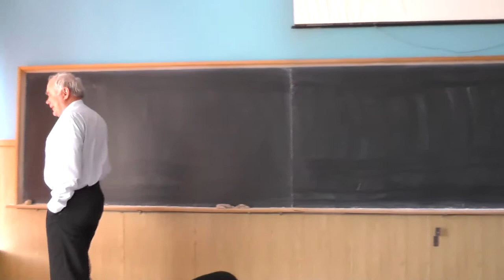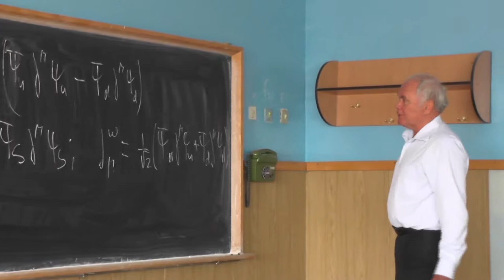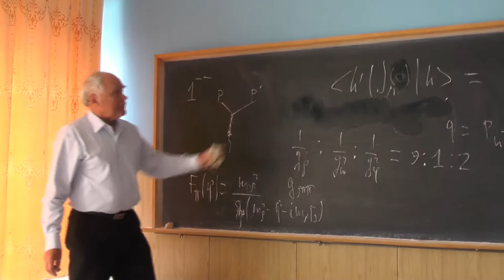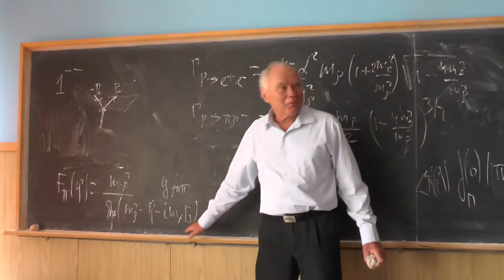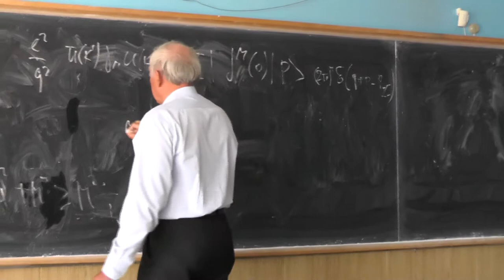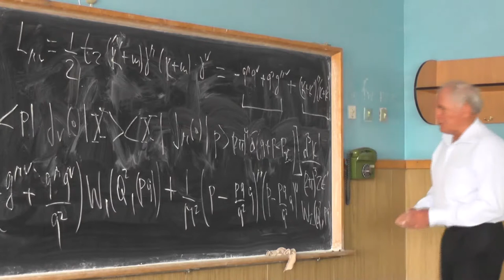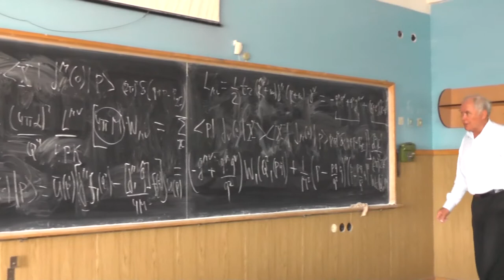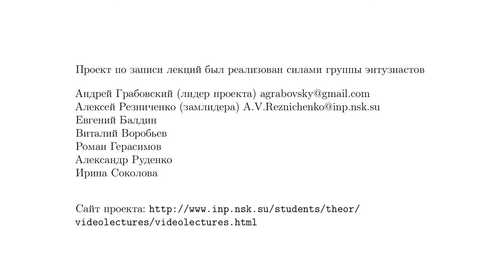Теория сильных взаимодействий. Профессор В. С. Фадин. Лекция 7.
Токи векторных мезонов. МВД. Связь констант для rho-, omega- и phi-мезонов. Формфактор pi-мезона. Распад rho-мезона в два pi-мезона и в электрон-позитронную пару. Рассеяние лептонов на адронах. Глубоконеупругое рассеяние. Лептонный и адронный тензор. Структурные функции (W_1, W_2 и F_1, F_2). Упругое рассеяние: дираковские (саксовские) формфакторы. Электрические и магнитные формфакторы. Эксперименты по исследованию двухфотонного вклада. Бьёркеновский скейлинг. Слабая зависимость от Q^2. Асимптотическая свобода и партоны.